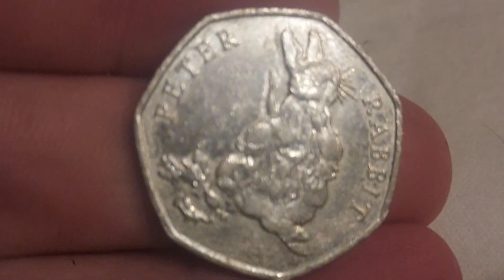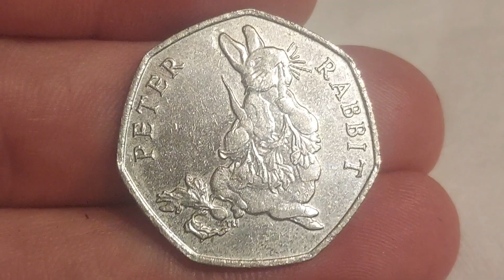UK 2018 PETER RABBIT 50p Coin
UK 2018 PETER RABBIT 50p Coin Queen Elizabeth II 2018 Peter Rabbit 50 pence. Coins worth money. Rarest 50p coins worth money.
Beatrix potter 50 pence Peter rabbit 50p coin.